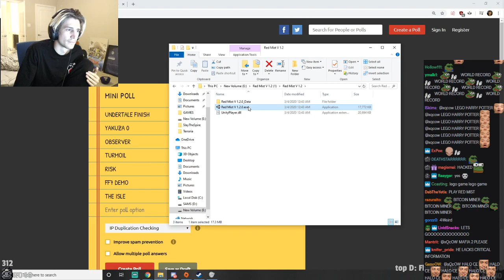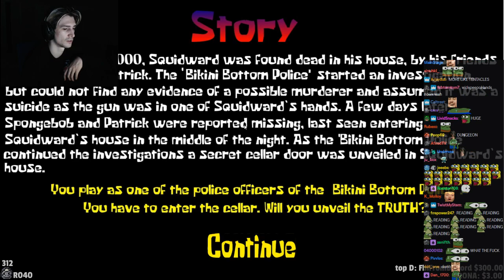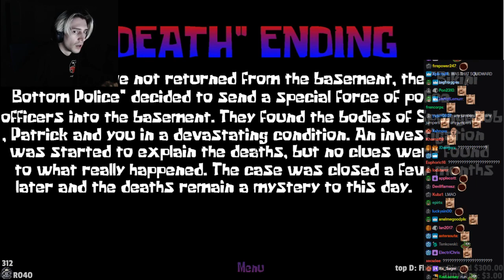xQc Plays Red Mist - Spongebob Horror Game (with chat)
Streamed on Twitch: Mar 3, 2020